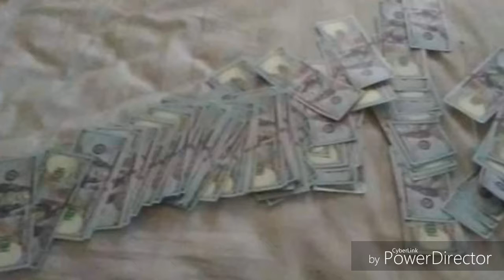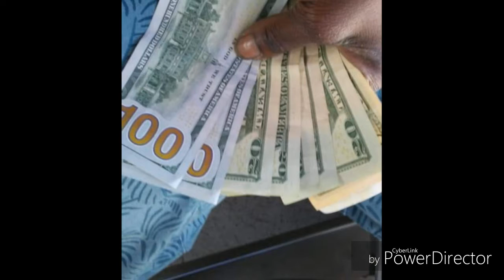Tee Pot 90s Baby